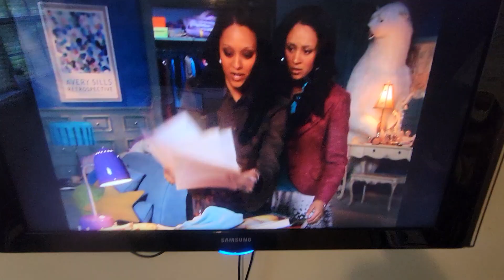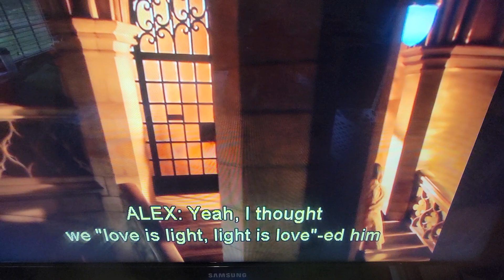Twitches Too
snakes I think it's Thanatos
when in the first movie how she killed his brother Aaron
trying to get back at
The daughters of Aaron truly returned

when Alex and Cameron were born they had a local hospital and have
the same mother
 someone wants
 to replace their mother
Alex's backstory
 is all about the Coventry Cameron
wants to stay back at home to finish her birthday party
 and her friend
 Beth when the darkness tries to get to them